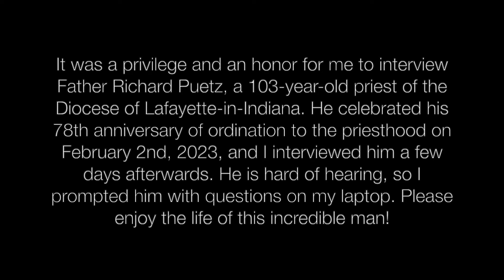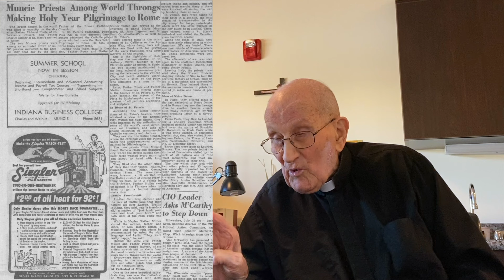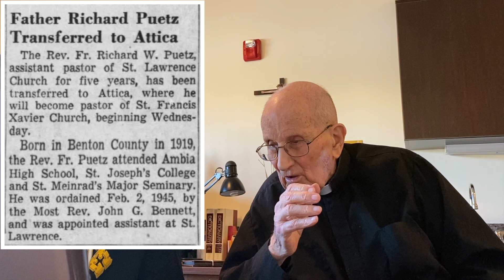Interviewing A 103-Year-Old Catholic Priest: Father Richard Puetz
Father Richard Puetz recently celebrated his 78th anniversary of ordination to the priesthood, so I asked if I could interview him. He was born in 1919 in Dunnington, Indiana, and after attending St. Joseph College in Rensselaer, and St. Meinrad Seminary, he was ordained a priest in 1945 for the newly created Diocese of Lafayette-in-Indiana.

Father Puetz was was assigned to St. Lawrence Parish, Muncie, as assistant pastor from 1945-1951. He was pastor at St. Francis Xavier Parish, Attica, from 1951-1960; Our Lady of the Lakes, Monticello, 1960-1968; St. Joseph, Elwood, 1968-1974; St. Charles Borromeo, Peru, 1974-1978, and St. Joseph, Rochester, 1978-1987. After retirement, he served as a senior associate at Our Lady of Mt. Carmel, Carmel, from 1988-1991, and he was chaplain at the Sisters of St. Joseph Motherhouse in Tipton from 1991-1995.

It was a privilege and an honor for me to interview Father Puetz! Please enjoy the life of this incredible man!